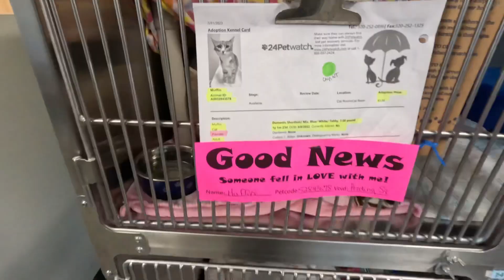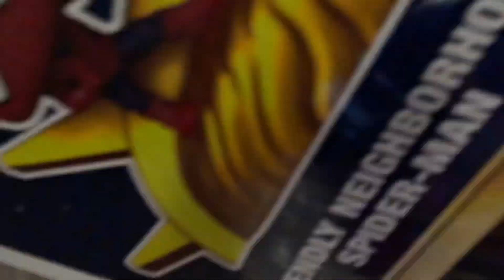Day in a life ||august 🍂Vlog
No other socials